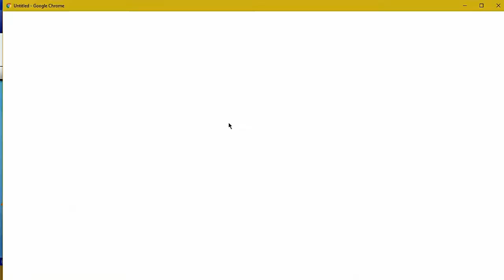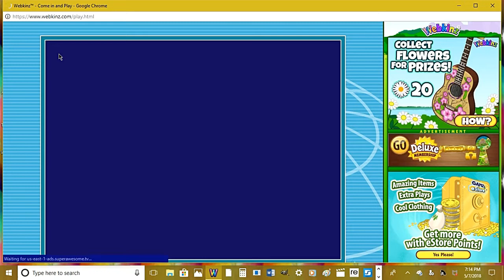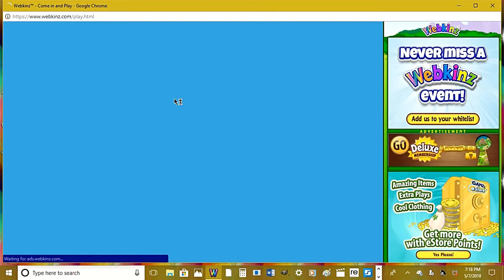MEET MY NEW WEBKINZ! **(PLEASE RD)**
Meet my newest Webkinz Becky Lynch, the Irish Lass "Scratcher"... (And before you ask, I did name her after one of the WWE Smackdown Divas, and I already know what the word "lass" means, it's Irish for what Americans call a rear end of a person or animal)... Any who, my older brother came up with "The Irish Lass Scratcher" a play on words of the real Becky Lynch's title/nickname: "The Irish Lass Kicker".

I had to trim and speed up some parts to make it look at least somewhat nice because my laptop was being a butt head while trying to screen record.